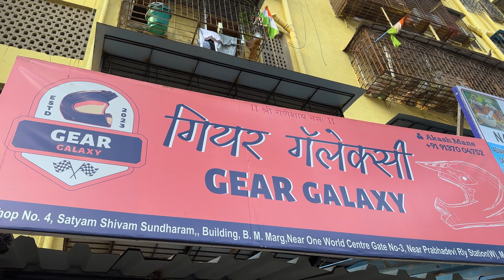Top Bike Accessories | Rider Bike Accessories at Gear Galaxy Mumbai - BSDDP handguards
Gear galaxy
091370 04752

Note: It is entirely your responsibility to decide whether to purchase. I do not take any responsibility for any damage or fraud during the transaction. When dealing with the shop owner, there is no involvement on my part.

Product link:
Silicone Foldable Water Bottle: